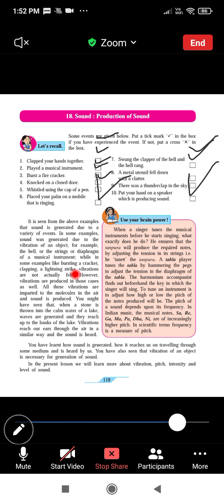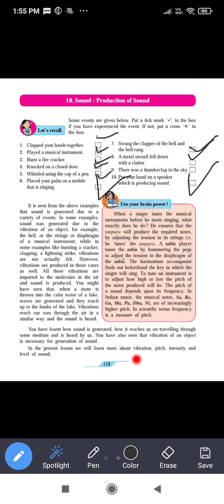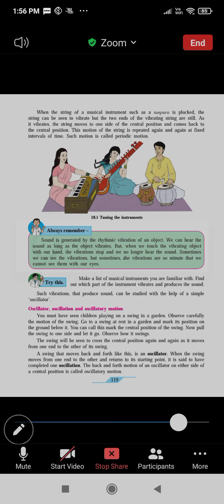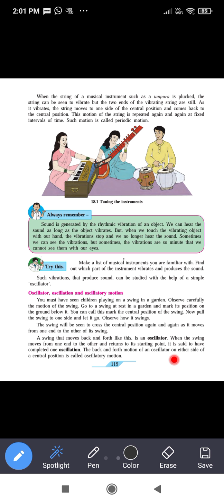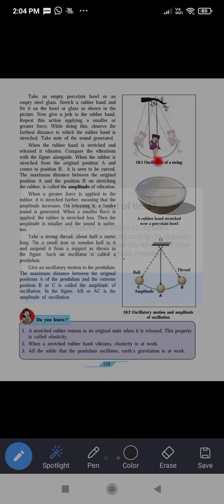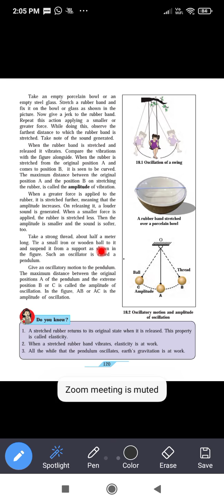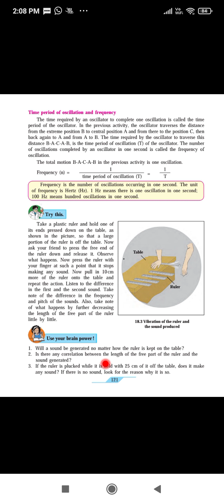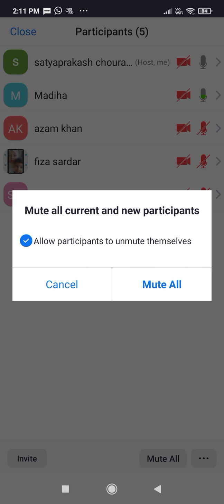standard:7th, subject:science, lesson 18,part 1